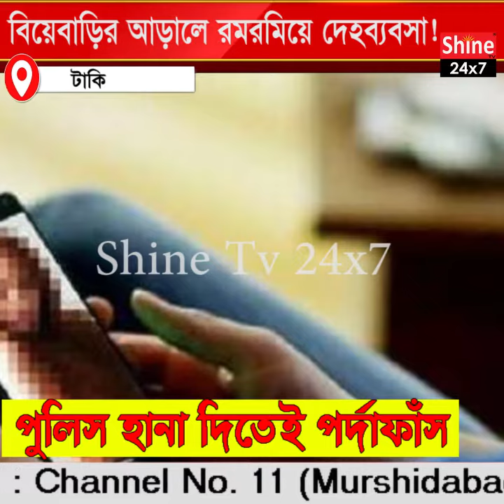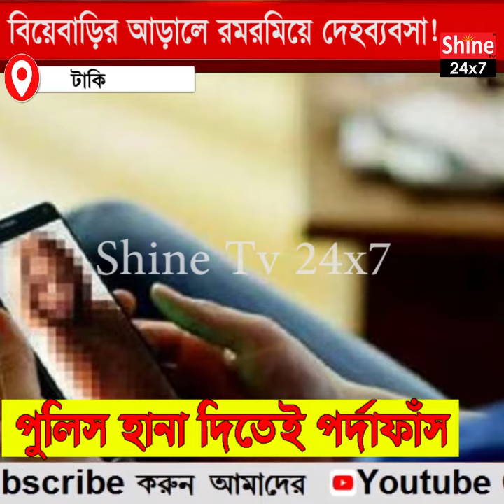বিয়েবাড়ির আড়ালে রমরমিয়ে দেহব্যবসা! পুলিস হানা দিতেই পর্দাফাঁস